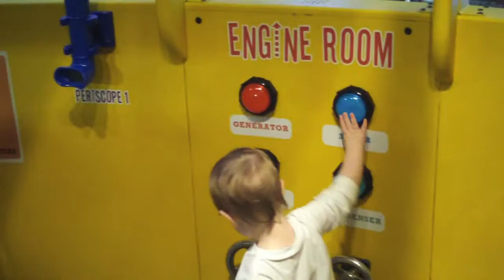Franklin's Second Year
Video clips from Franklin's second year.